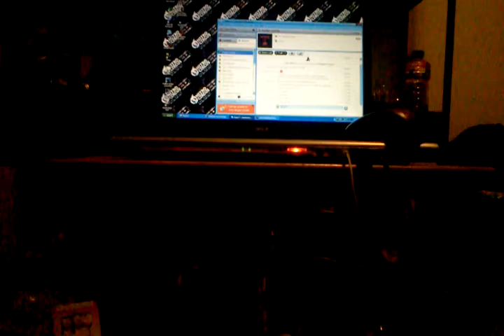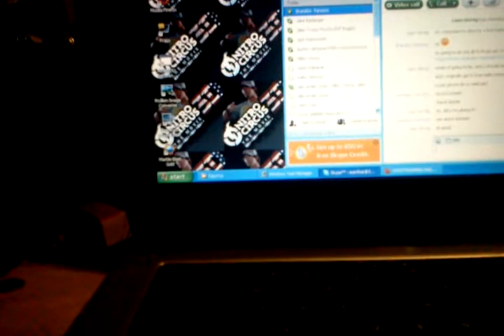UGH ANOTHER UPDATE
Im sorry to announce this but the endurance series has been cancelled